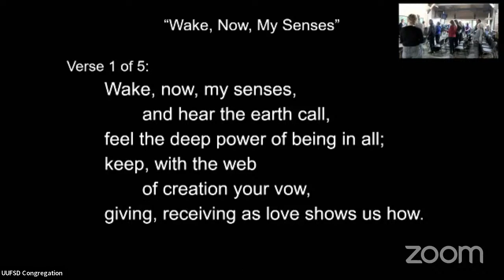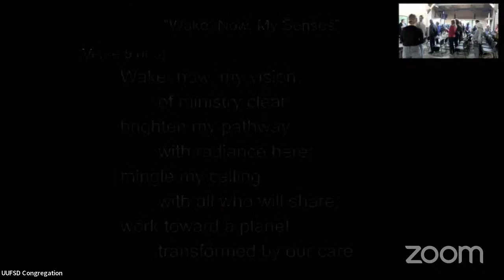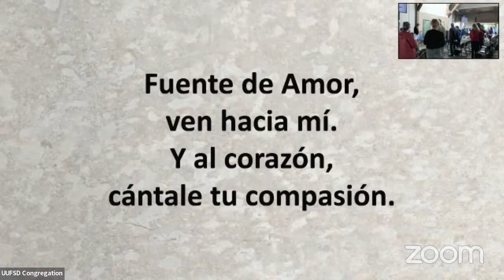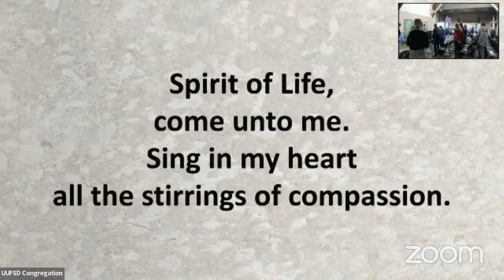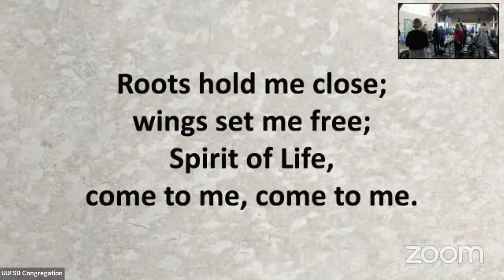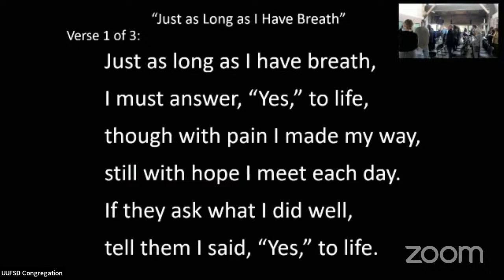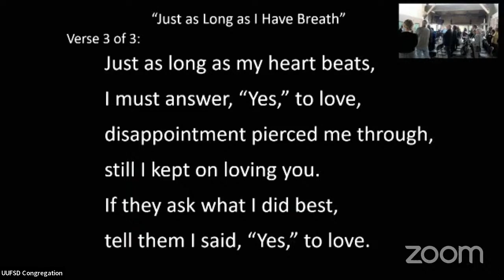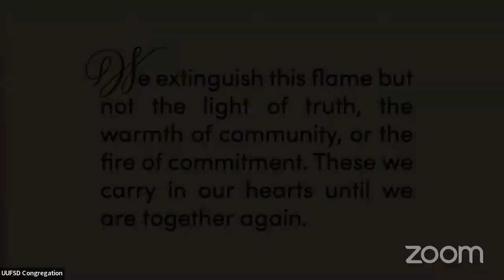UUFSD Sunday Service, March 19, 2023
Guest Speaker Rev. Tania Marquez on "Wonderings About Being Human"
Visit us at UUFSD.org